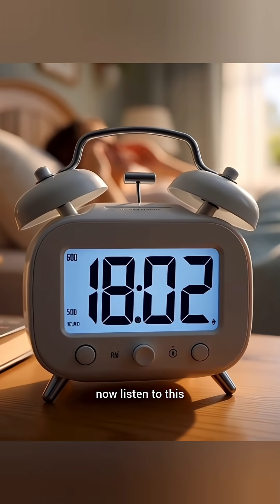He Slept in 1984… and Woke Up in 2003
No, this isn’t a movie scene.
This is the real-life story of Terry Wallis — a man who spent 19 years in a coma and woke up thinking it was still 1984.

In this video, we explore:
✨ How he fell into the coma
✨ What doctors believed
✨ The moment he opened his eyes after 19 years
✨ His shocking first words
✨ How the world had changed while he was “asleep”
✨ The unbelievable brain science behind his recovery
✨ Why this real incident feels like a TV drama
✨ And why reality is sometimes stranger than fiction

If you love real-life miracles, unbelievable true stories, mystery, brain facts, science facts, and shocking incidents, this video is for you.

From coma recovery to neural rewiring, from memory freeze to time-gap reality — this story proves that the human brain is far more powerful than we understand.

He slept in 1984
Woke up in 2003
Terry Wallis story
19 year coma
Real life miracle
True incident
Unbelievable real story
Brain science facts
Neural rewiring
Time gap memory
Future wake up
Coma recovery
Mind blowing facts
AI animated facts
Science explanation
Real life mystery
Unbelievable incident
True medical story
Documentary style shorts
AI animation story
Shocking real facts
Science shorts
Mystery shorts
True story explained
Real event
Brain miracle
Medical mystery